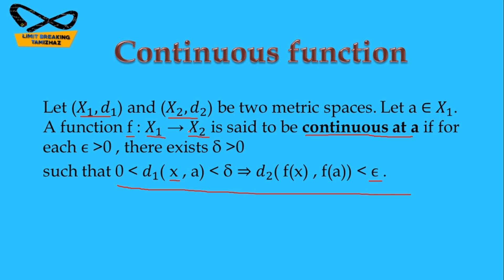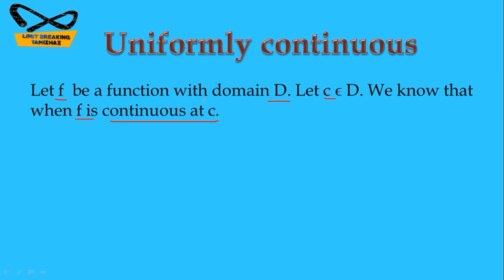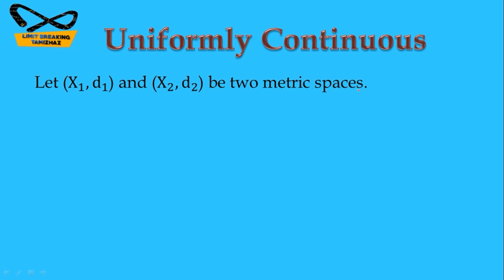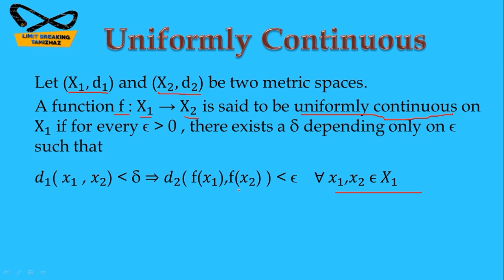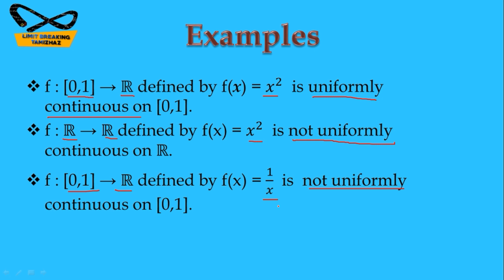Continuous function on metric space and uniformly continuous in Tamil | Limit breaking tamizhaz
Tutor : T.RASIKA

Subject : Real Analysis

Topic : Continuous function on metric space and uniform continuity

In this video we have discussed about continuous function on metric space and uniformly continuous function definition with examples.